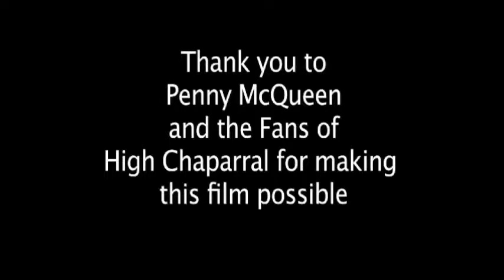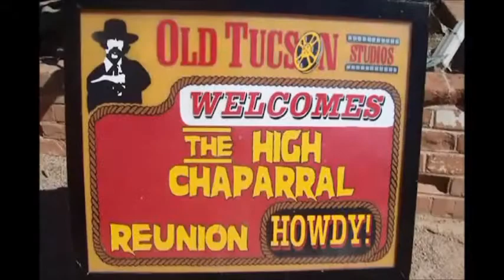2013 High Chaparral Reunion Documentary Michele S clips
Michele is interviewed in these clips from the 2013 High Chaparral Reunion Documentary